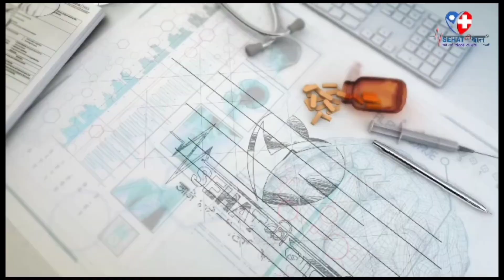थॅलेसीमीया रुग्णांना एच एल तपासणी शहरात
थॅलेसीमीया रुग्णांना एच एल ए तपासणी शहरात
एच आर सी सी हाॅस्पीटल व औरंगाबाद थॅलेसीमीया सोसायटी